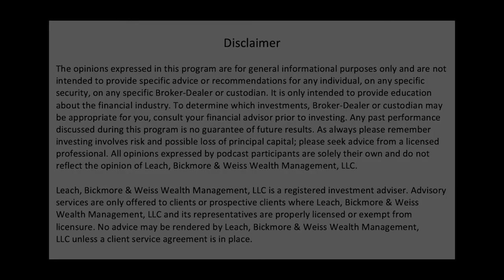S2EP1 Rocking The Music Industry - A Chat With Drew Brown From OneRepublic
For the very first episode of 2021, we open our show with Drew Brown, the rhythm guitarist of the pop-rock band OneRepublic.  We kicked off the podcast by asking what got Drew into music, what artists inspired him, what his favorite concert was, and what his shower/carpool song pick is (cue the “Beauty & the Beast” theme song plz!).  Drew revealed that he almost joined a metal band, and as Nathaniel pointed out, that would not only have changed his career but his entire life because he would never have met his wife.  Tim and Nathaniel explored with Drew his feeling towards the music industry, and how it has changed for better and worse.  Drew talked about how he finds creativity not just in music, but also in business.  He further discussed his opinion on streaming in the music business.  As for COVID, Drew expressed his worries about young artists being unable to start their careers due to the lack of live performance opportunities.  We were all very impressed by Drew’s commitment and vision.  As Dan said, never underestimate the power of passion!